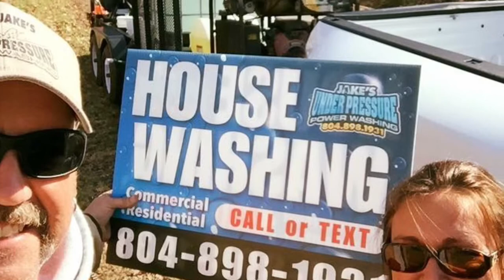Cause I'm Working!